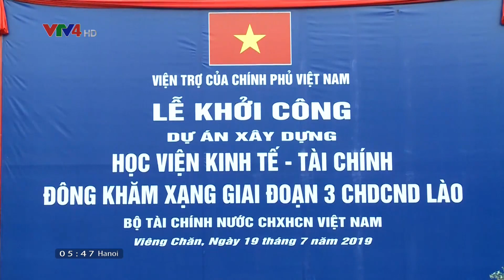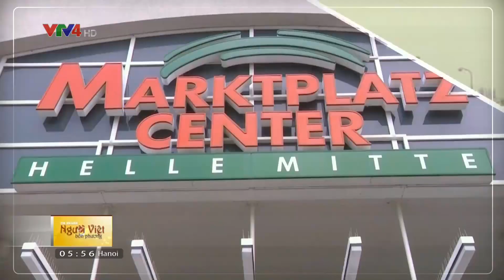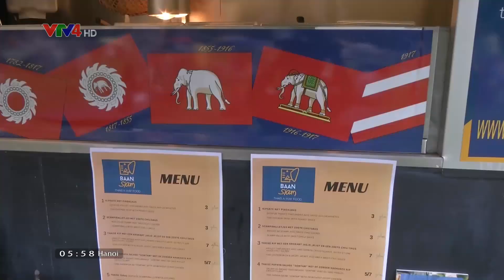Người Việt bốn phương - 21/07/2019